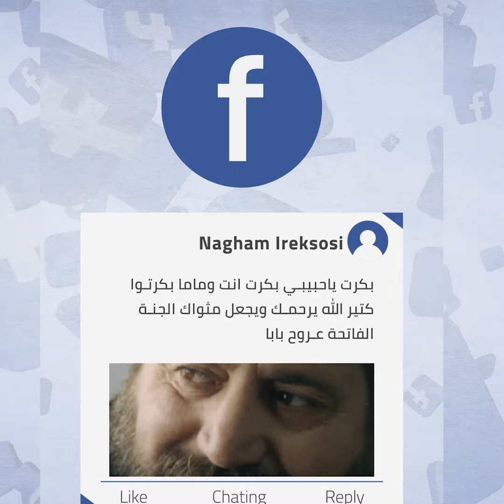فائق عرقسوسي.. وداعاً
مرض وحزن ثم موت.. وداعاً